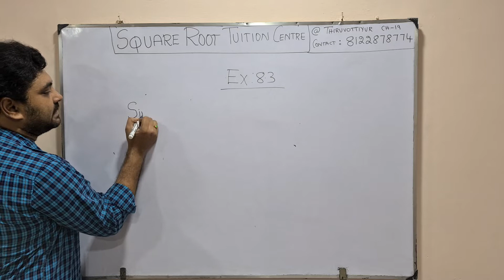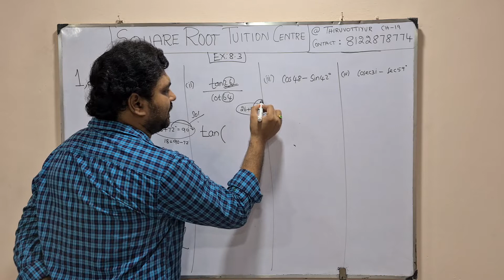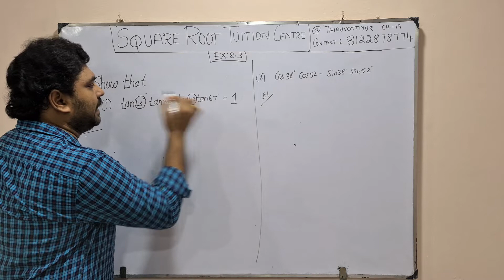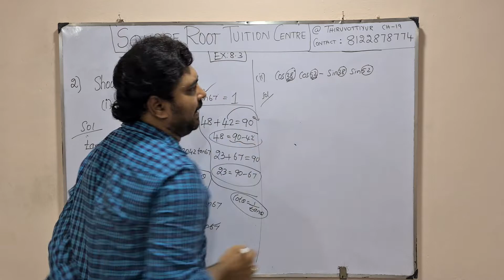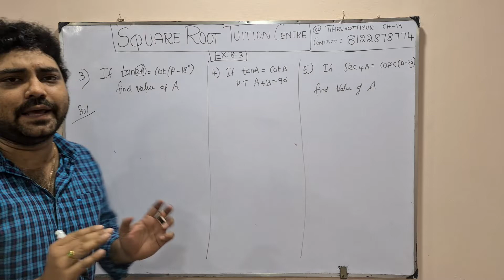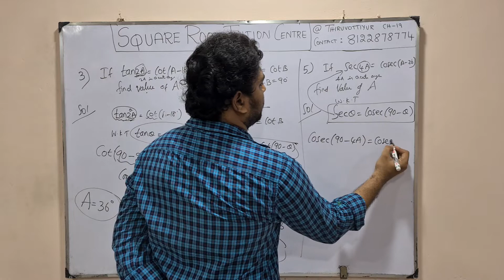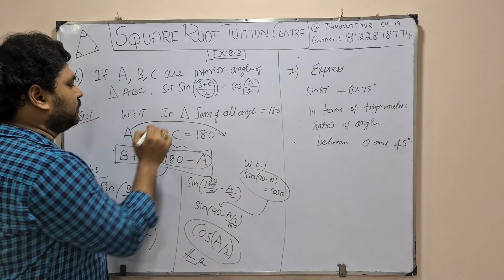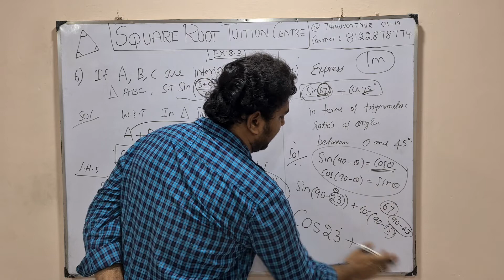CBSE|Maths|Class-10 |Ex:8.3|Introduction to Trigonometry |SQUAREROOT TUITION CENTRE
CBSE
Class-10
Introduction to Trigonometry
Tamil version
By
Naseer Ahamed SK (B.E)